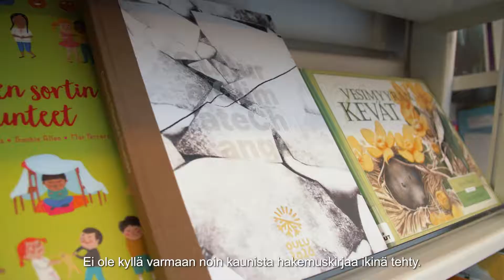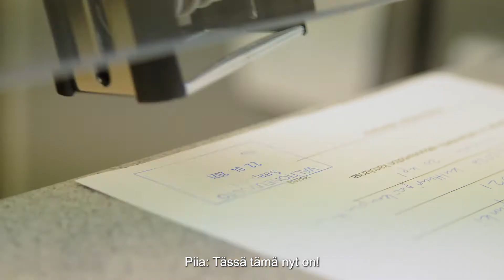Onnelin matka Helsinkiin, tekstitetty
Oulu2026-hakukirja Euroopan kulttuuripääkaupungiksi matkasi juhlallisesti Helsinkiin ja ministeriöön. Kirjan kyyditsi oululaisille niin rakas ja kaunis Onneli-kirjastoauto. Onneli matkasi pitkin E75:sta, joka yhdistää Oulun Eurooppaan, kuten Oulun hakukirjakin. Kulttuuri-ilmastonmuutos alkaa! Euroopan kulttuuripääkaupunkikisa ratkeaa 2. kesäkuuta.

Kiitos videolla mukana oleville:
Mika Raappana
Mia ja Nelli Kylmänen
Aapin päiväkoti
Kattilakosken kulttuuriosuuskunta
Kuvataideyhdistys Elsuupa ry
Ryhmäperhepäiväkoti Satukontti
Oulun teatteri
Päivi Laajala
Mikko Salmi

Suuret kiitokset Oulun kirjastolle auton lainasta.